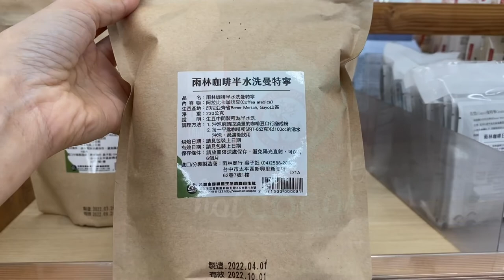合作社架上公平貿易產品帶你看一次～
五月是合作社公平貿易月
架上公平貿易產品 咖啡以及巧克力九折優惠～

合作社五月進入公平貿易產品推廣月
大家知道什麼是公平貿易嗎？
簡言之就是一種
有組織的全球運動。
奠基於建立一種對話、透明與互相尊重的貿易夥伴關係，推動永續與道德的發展體系，以促成更平等的國際貿易。
以生產者的利益為優先
促進開發中國家經濟發展
扶助當地農民獲得良好生活環境
公平貿易主張先自立再自利。
生活穩定，小孩不用做童工、可以受教育，再來才是利他的部分，包括社區和土地，醫療與教育。
我們的每一次消費行為
都是有意義的行動！
讓我們一起支持公平貿易的產品吧！
Tony’s巧克力：支持無童工無奴隸
公平貿易雨林咖啡：
守護熱帶雨林 守護咖啡農民
台灣原味 ：原鄉部落紅藜
馥聚：長期致力於公平貿易產品推廣
在合作社上架黑白胡椒、肉桂、咖喱等
當然在台灣市場上
還有諸多公平貿易產品
請大家優先考量
因為這是一項有意識的消費行動。
每一次設計食譜時我都很慶幸
好食材隨手可得
也因此更珍惜
感謝天 感謝地
感謝好農好漁
賜予我們寶貴的食物